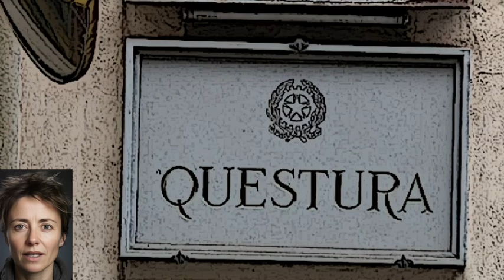Cataleya Kata Alvarez, svolta: arrestato lo zio